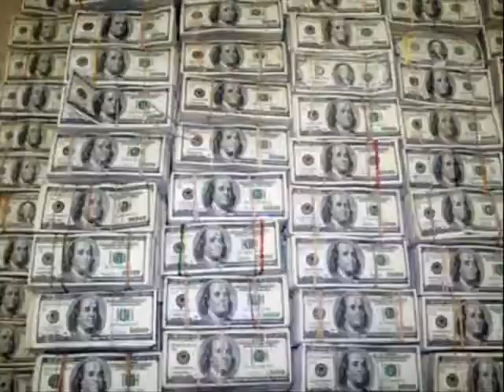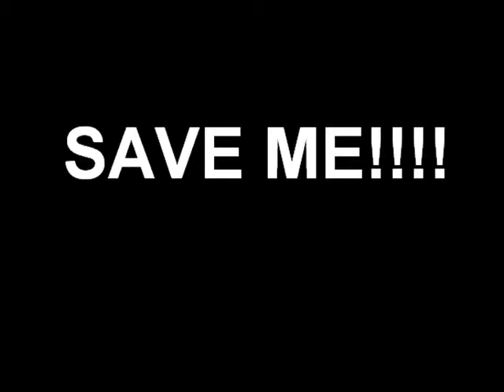MOB ANTHEM F KING PIN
2ND SONG OFF MY DEMO "PURSUIT OF FLASHYNESS" check me out